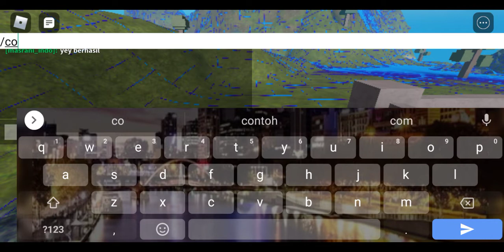Game Ini Terkena HACK!!!!😱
🔴Halo Teman² Kembali Lagi di CHANNEL (@RobloXers99), Channel ini Membahas Hal-hal Seputar Roblox Yg Bisa Bikin Kalian Penasaran.

Terimakasih Banyak atas Semua Support Kalian yg Tak Terhingga, Tanpa Kalian Semua Channel ini Tidak ada Apa apa nya:)

Sekian Terimakasih Banyak~`
Wassalamu'alaikum wrb.